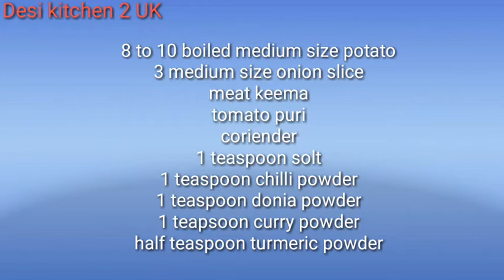Shepherd's pie recipe with gravey, chips and salad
Shepherd's pie recipe with gravey, Chip's and salad
8 to 10 boiled medium size potato
3 medium size onion slice
Tomato puri
Coriander
1 teaspoon solt
1 teaspoon chilli powder
1 teaspoon donia powder
1 teaspoon curry powder
Half teaspoon tumeric powder
Gravey (suitable for vegetarian)